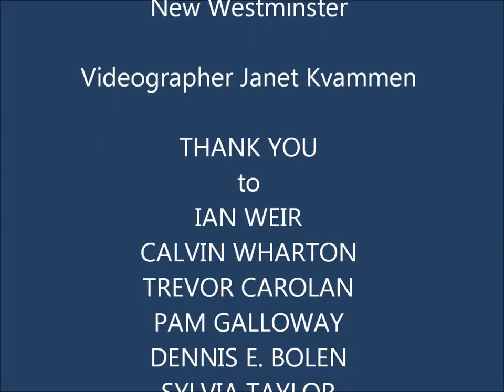FBCW: Federation of British Columbia Writers Membership Drive Montage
FBCW: Federation of British Columbia Writers Membership Drive Montage --- February 11, 2012

Event Location :
Heritage Grill
New Westminster

Videographer Janet Kvammen

to
IAN WEIR
CALVIN WHARTON
TREVOR CAROLAN
PAM GALLOWAY
DENNIS E. BOLEN
SYLVIA TAYLOR

REESE MCBETH

CANDICE JAMES
BEN NUTTALL-SMITH

a planetJanet Creation
2012
Not the greatest editing but it was the best I could manage. Cheers :)